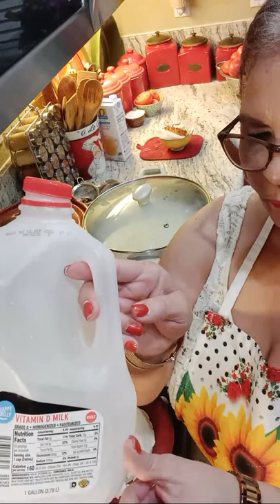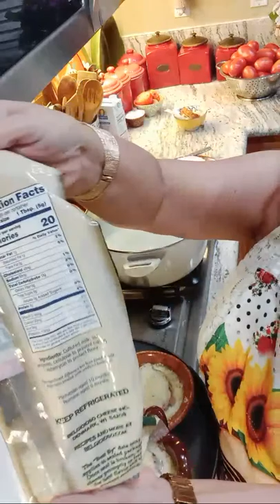Sopa De Sebolla Y Queso Fresco